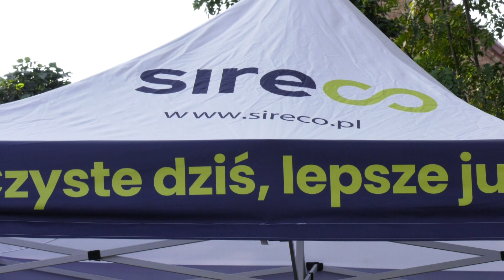Pożegnanie lata w Kunowicach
Zakończenie lata - czyli występy artystyczne, warsztaty eko-edukacyjne, loteria, tańce, gastronomia i inne atrakcje - to wszystko działo się w  sobotnie popołudnie terenie świetlicy w Kunowicach.